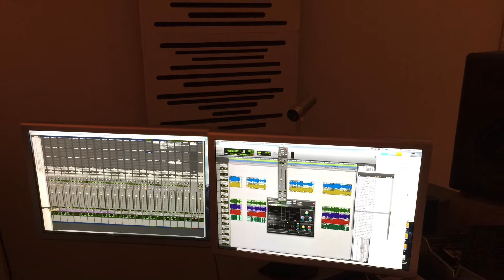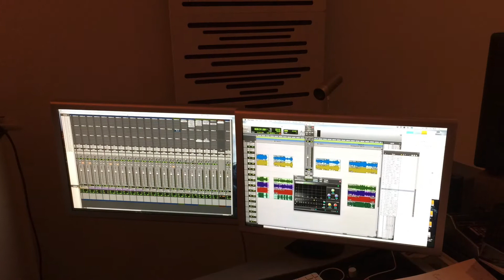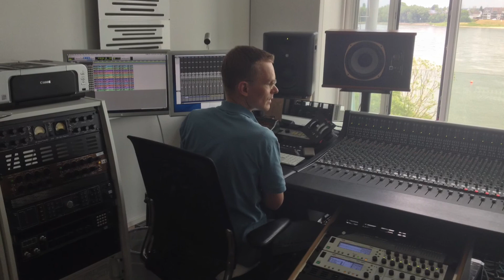“I Hear A Rhapsody” Ernst Vranckx Trio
Unreleased track from the first recording sessions of Ernst Vranckx Trio at Ralf Kemper’s Riverside Studio in August 2016. These recordings resulted in the album “Things As They Are” released by Eden River Records in 2020.

I Hear Rhapsody composed by Fragos, Baker & Gasparre.

Piano - Ernst Vranckx
Double Bass - Paul G. Ulrich
Drums - Kris Duerinckx